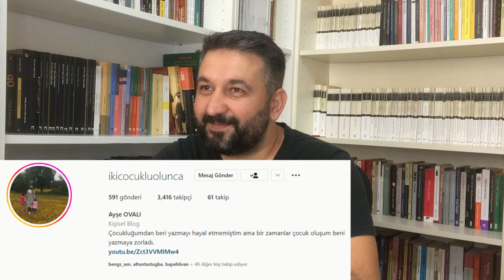Kanalımız Hakkında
Kanalımızı tanıtan kısa bir video.